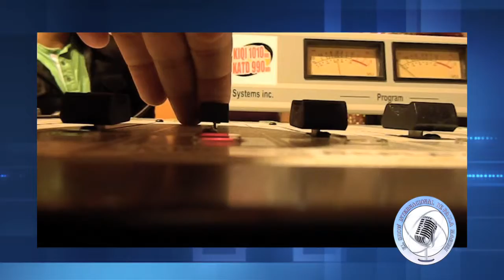Enzo Anchietta en El Show Internacional de Paula Maruri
El Show Internacional de Paula Maruri promoviendo Arte,Cultura,Cine Deportes y Mucho Más en la Bahia,no se pierdan esta gran entrevista de Enzo Anchietta,un artista muy versatil y nos presenta su tema original y tampoco no se pierdan su gran concierto en Abril 16,2016.Visite nuestra pagina para mas info.